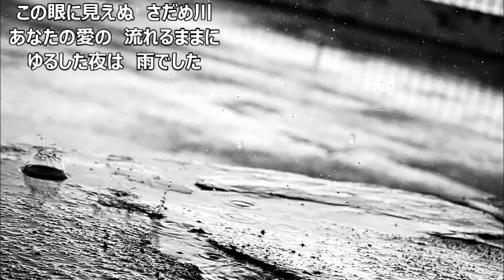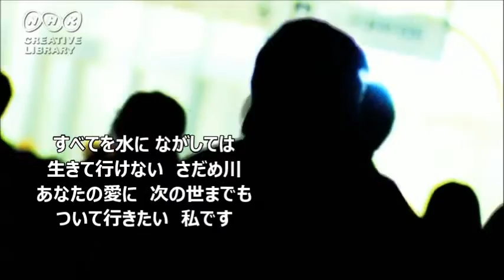「さだめ川」 ちあき なおみ カラオケで唄ってみました。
作詞：石本　美由紀　作曲：船村　徹
１９７５年　７１枚目のシングル　細川　たかし、さん他多くの方がカバーしている名曲です。　ＰＣが混乱しまして、コメント頂いた皆様申し訳ありませんでした。